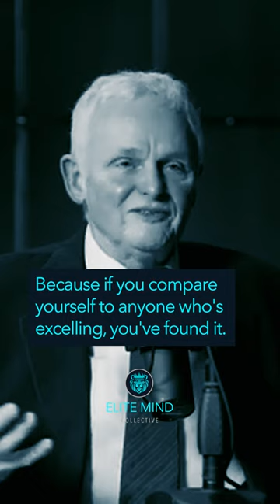The Chimp System - Professor Steve Peters.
The fear that you’re not up to it is inbuilt | Elite Mind Collective

🎙 From the Steven Bartlett Podcast